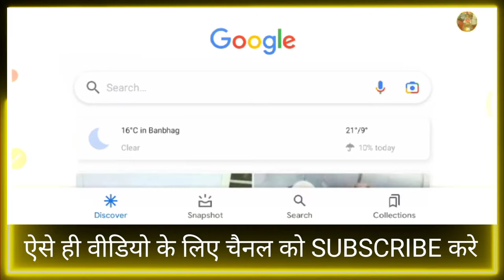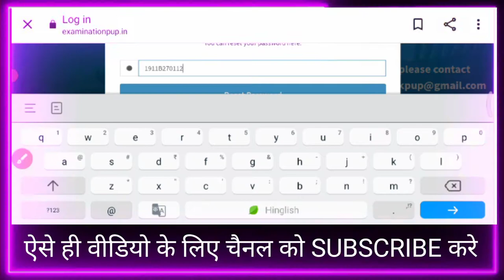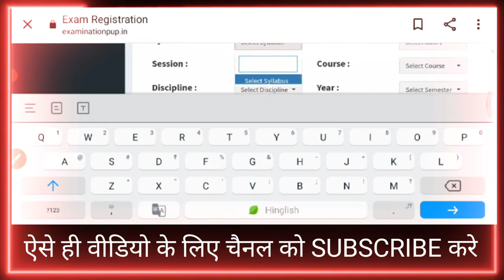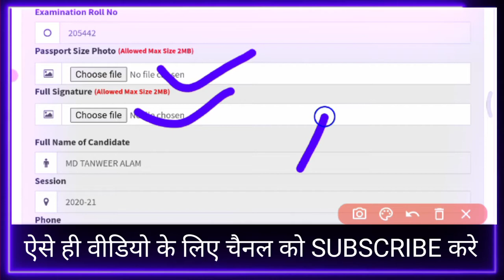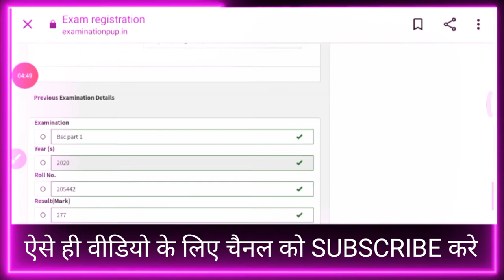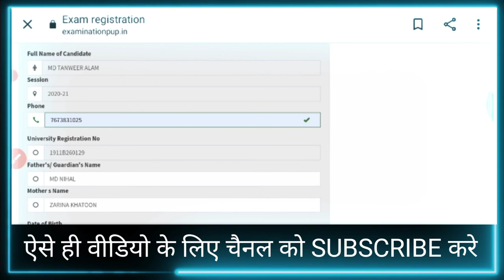Purnea university part 2 form kaise bhare 2022|पार्ट 2 फॉर्म कैसे भरे 2022,पूर्णिया यूनिवर्सिटीफॉर्म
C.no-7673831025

Purnea university part 2 form kaise bhare 2022,how to fill part 2 examination form,part 2 exam form.